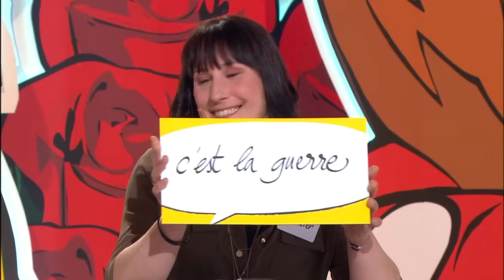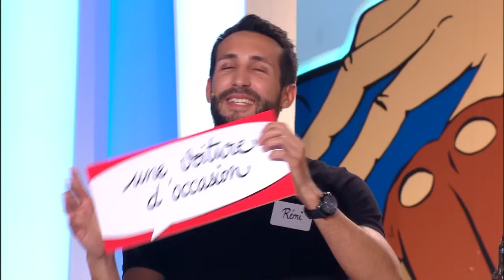Les Z'amours - 21 mai 2019 [Intégrale]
Retrouvez en intégralité cet épisode des Z'amours, présenté par Bruno Guillon !